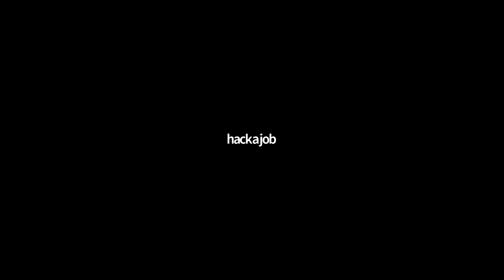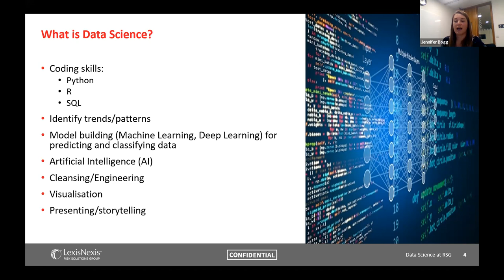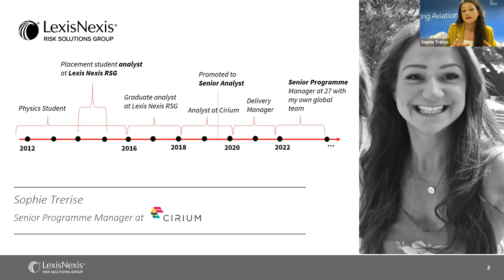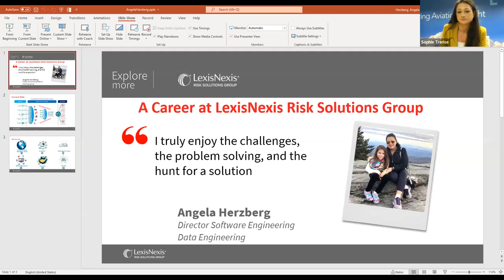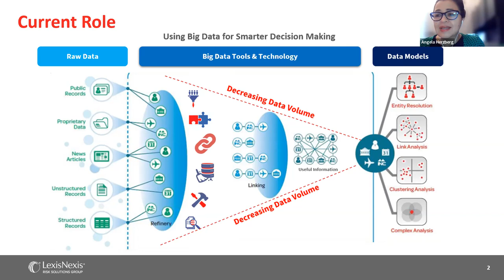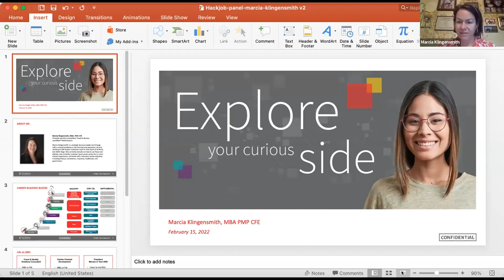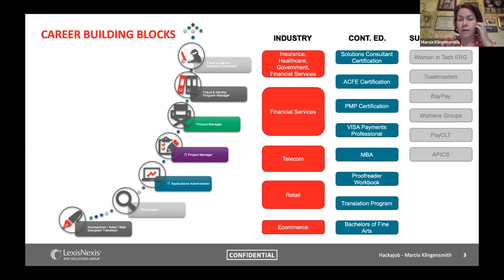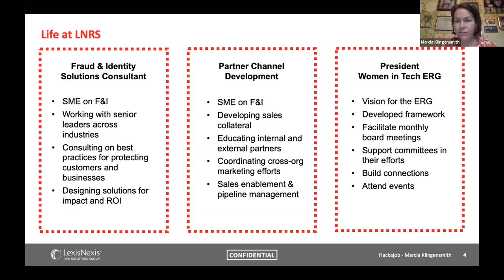hackajob x LNRSG 'Driving The Future of Inclusivity'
At LexisNexis® Risk Solutions Group, they deliver enhanced value to their customers by leveraging the power of insight through data, advanced analytics, and innovative technologies that help them solve problems, make better decisions, and improve their operations.

If you’re a software engineer or developer wanting to hear inspiring stories from pioneering women in the industry, make sure to join us for this free lunch & learn-style event.

You’ll have an opportunity to hear from:
– Marcia Klingensmith, Solutions Consultant at LexisNexis® Risk Solutions Group
– Jennifer Bogg, Data Scientist at Cirium
– Sophie Trerise, Senior Programme Manager at Cirium
– Angela Herzberg, Director of Software Engineering at LexisNexis® Risk Solutions Group

Join our female panellists as they take you on a journey through their industry-changing stories to shed light on the routes they took to success, as well as the various ways LexisNexis® Risk Solutions Group has supported their professional advancement.

This panel discussion will also highlight the role that AI plays, unpacking its complex ethical considerations as well as unveiling some future trends in this rapidly growing field. Finally, you’ll get to hear from the team at LexisNexis® Risk Solutions Group regarding progression opportunities and how they’re driving industry-wide innovation by building a more inclusive environment.

This session will be moderated by hackajob.

More from hackajob...